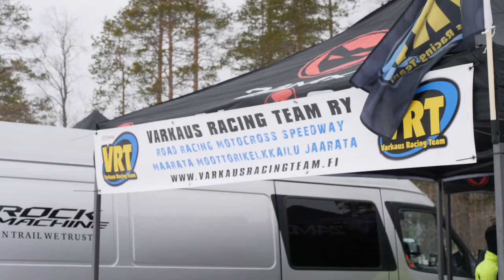Kajaani Jäärata 2021 - After Movie - Ice Road Racing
Tässä Kajaanin SM jäärata-ajojen tunnelmia 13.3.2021!